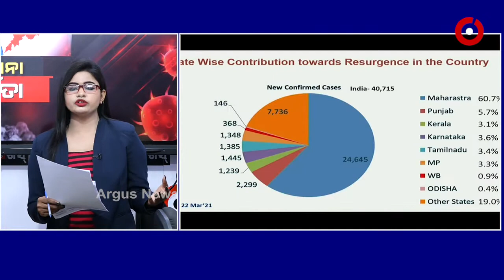Big_Breaking:କୋରୋନା ସତର୍କତା